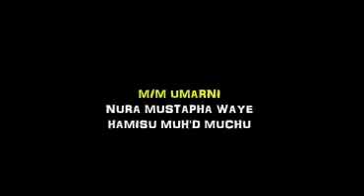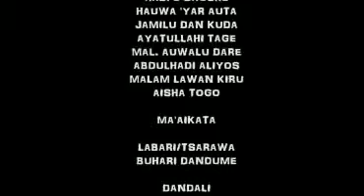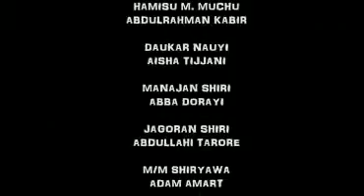MAAIKATAN TSARO COMPLATE LATEST NIGERIAN HAUSA MOVIES 2017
LATEST NIGERIAN HAUSA MOVIES 2017